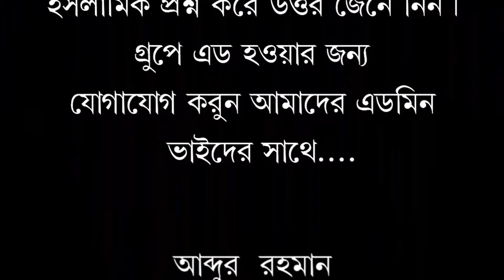হজ্জের গুরুত্ব ও পরিচয় বর্তমান সময়ের জন্য খুবই গুরুত্বপূর্ণ আলোচনা হাজীদের জন্য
হজের গুরুত্ব ও পরিচয় বর্তমান সময়ের জন্য খুবই গুরুত্বপূর্ণ আলোচনা হাজীদের জন্য আলোচনা করছেন শায়খ সাইফুল্লাহ আল মামুন